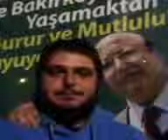147 Full mini vines show 2013